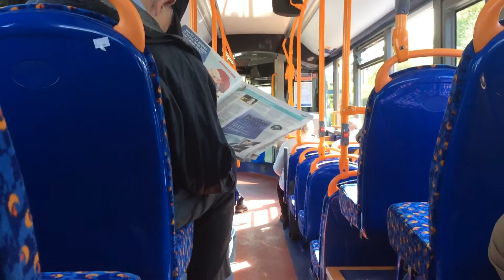Stagecoach Fife 26018 YX65 PZT Alexander Dennis Enviro 200 MMC Voith